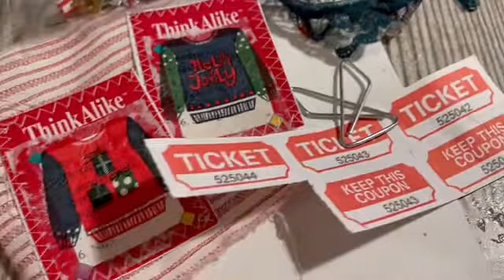Let’s make Altered Paperclips 🎅🏻🤶🏻Christmas in July 2021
In todays video Lets make Altered Paperclips this Is for the Christmas In July series 2021

*julie

DearJulieJulie Design+more Team July2021
Joyce Clark
Bonnie Lipke
Zanthanie Russell
Kelly Henkins of KellysCreativeDreams
Marcy Stone Davis
Denise Settles of PapercraftD
Maria Angel Garcia of Angelfish Designs

You will find the dearJulieJulie design team making beautiful journals, happy mail, planner spreads and more on YouTube, Facebook and Instagram follow and support these amazing artists as they share there projects and lives with us!!!

DearJulieJulie Support Team
Darlene Cave
Carey Clapp
Terri Gifford

Thank you all for all you do helping to keep dearJulieJulie moving forward and open safely every day!!!
🙋‍♀️❤️Julie